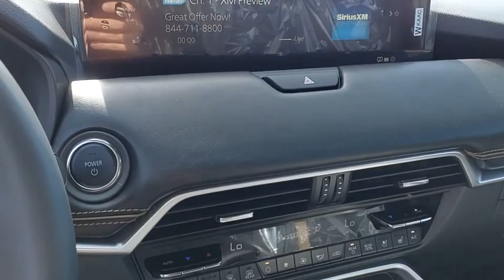2025 Mazda CX-70 PHEV LN13142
2025 Mazda CX-70 PHEV Premium Plus